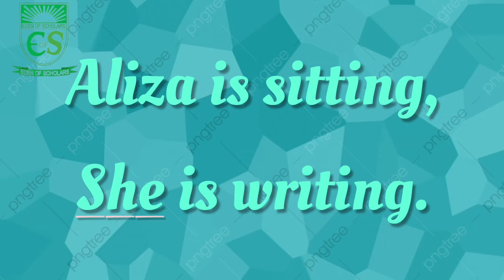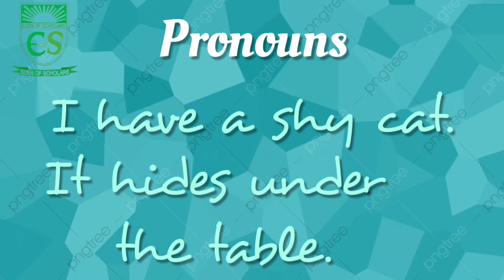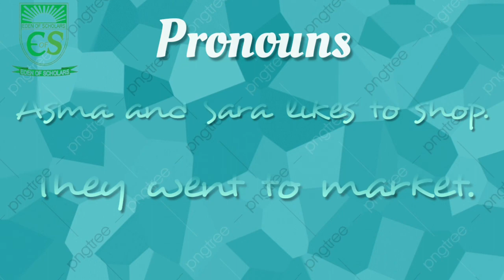What is pronoun? || Eden of Scholars